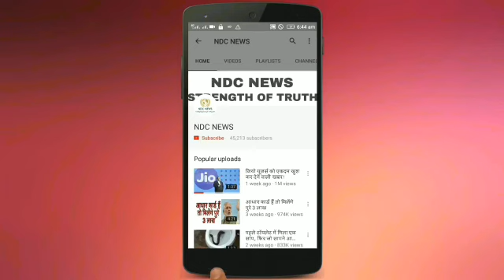वोडाफोन ने जिओ को दी कड़ी टक्कर, निकाला धांसू प्लान